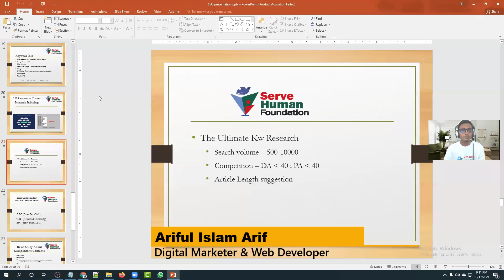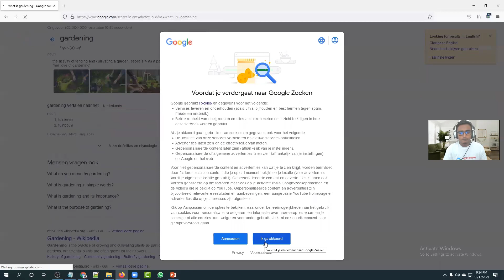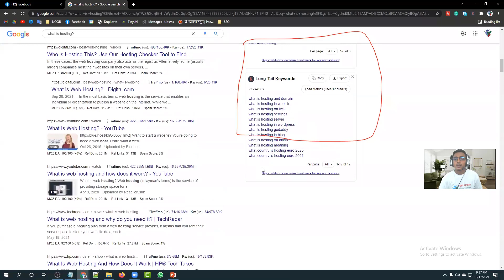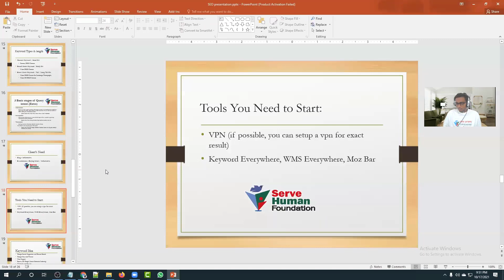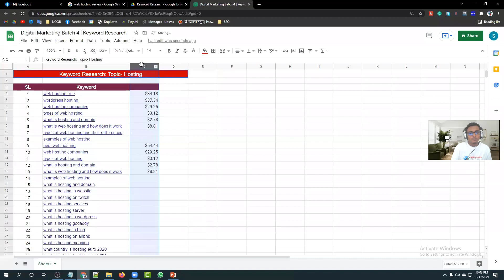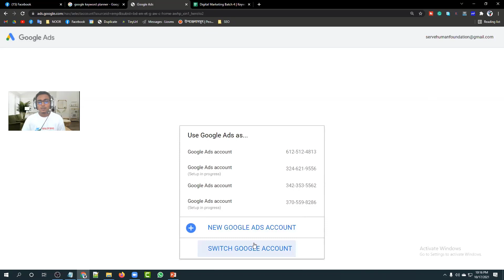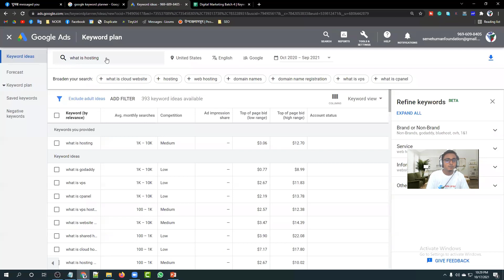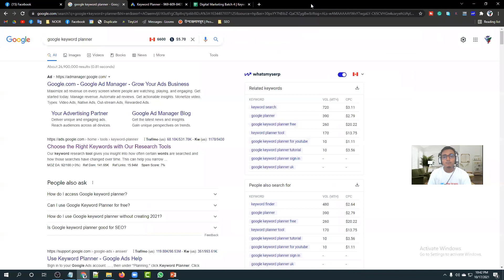OnPage SEO Checklist & Keyword Research Absolute Beginners Freelancing Bangla | Batch 4 | Class #12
Dear all,
Welcome to DIGITAL MARKETING ( OnPage SEO Checklist & Keyword Research Absolute Beginners ) Freelancing Live Class.

✅OnPage SEO :
On-page SEO (or on-site SEO) is the practice of optimizing web pages for specific keywords in order to improve search visibility and traffic. It involves aligning page-specific elements like title tags, headings, content, and internal links with keywords.

✅Keyword Research :
Keyword research is a practice search engine optimization professionals use to find and research search terms that users enter into search engines when looking for products, services, or general information. Keywords are related to queries, which are asked by users in search engines

Digital Marketing is the Most Demandable Job Everywhere.